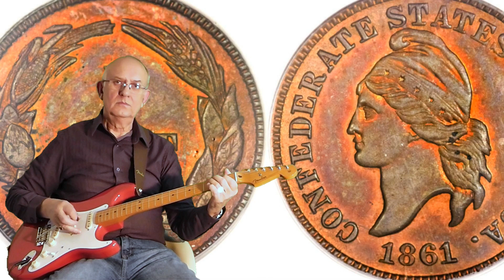1861 - The Shadows - cover by Dave Monk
I haven't played a Shadows tune for a while so here goes.
1861 is a tune from the album Out of the Shadows released in 1962 by The Shadows.
It was written by Brian Bennett, Bruce Welch, Hank Marvin.
I don't know what The Shadows were referring to in the title, but I have based my background on the American Civil war which started in 1861.
Unfortunately I couldn't make the change from the initial muted section into the main theme fast and clean enough with my playing, so I have cheated by adding it to the backing track first. Sorry.
None the less I hope you like it,
Dave